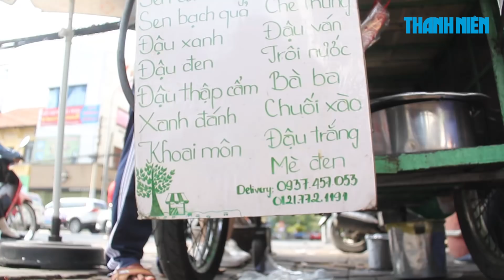Cô Lộc Sài Gòn và xe chè hơn 20 năm chan đầy nước mắt nụ cười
Xe chè Cô Lộc nằm ngay góc đường Nguyễn Đình Chiều giao với Đinh Tiên Hoàng (quận 1, TP.HCM) của gia đình người gốc Quảng Ngãi mở bán. 40 năm trước, vì hoàn cảnh gia đình khó khăn nên cô Lộc tạm xa chồng vào miền Nam kiếm kế sinh nhai.